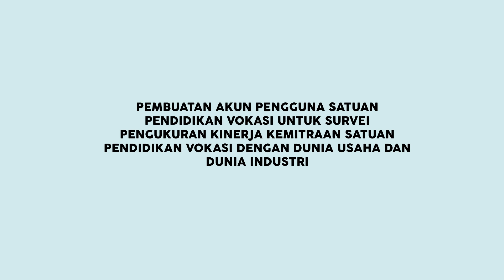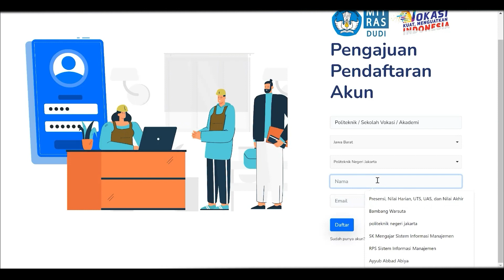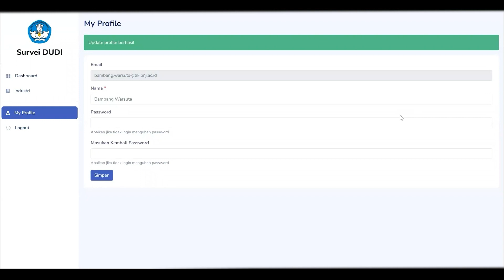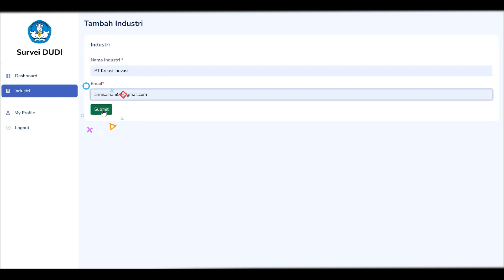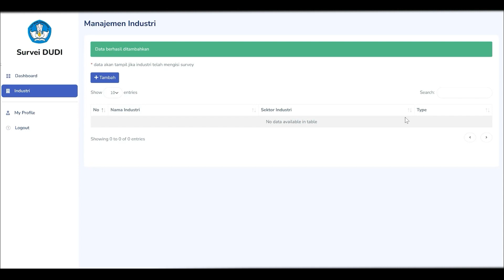ALUR PEMBUATAN AKUN PENGGUNA SATUAN PENDIDIKAN VOKASI UNTUK SURVEI PENGUKURAN KINERJA KEMITRAAN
Dalam rangka mendukung sekaligus menjalankan program prioritas nasional dalam penguatan pendidikan vokasi di Tanah Air, Direktorat Kemitraan dan Penyelarasan Dunia Usaha dan Dunia Industri (Dit. Mitras DUDI) melakukan penyusunan strategi dan kebijakan dalam kemitraan dan pemasaran, sehingga nantinya  terwujud keselarasan antara satuan pendidikan vokasi dengan dunia kerja. Untuk mencapai tujuan tersebut, Direktorat Mitras DUDI mencoba melakukan pengukuran kinerja kemitraan satuan pendidikan vokasi dengan dunia usaha dan dunia industri (DUDI) dalam bentuk survei.

Sebelum dapat mengisi survei pengukuran ini, satuan pendidikan vokasi diharap dapat membuat akun pengguna. Berikut video tutorial pengajuan akun pengguna satuan pendidikan vokasi untuk pengisian survei pengukuran kinerja kemitraan tersebut.

Ikuti informasi mengenai Direktorat Kemitraan dan Penyelarasan Dunia Usaha dan Dunia Industri (DUDI) melalui kanal berikut: